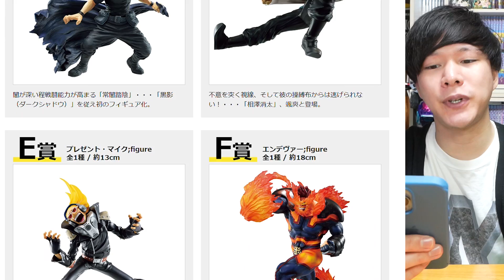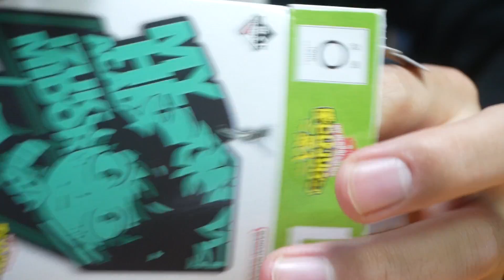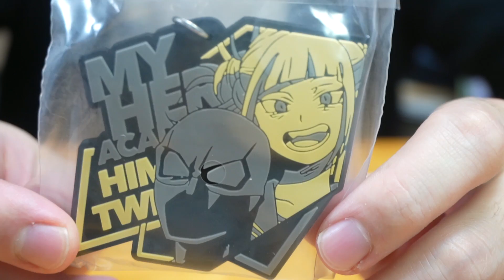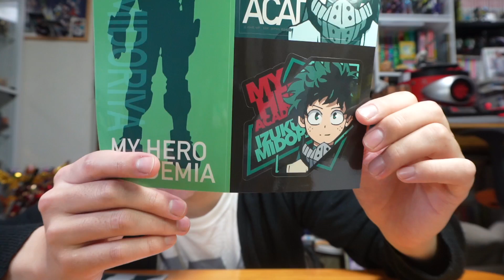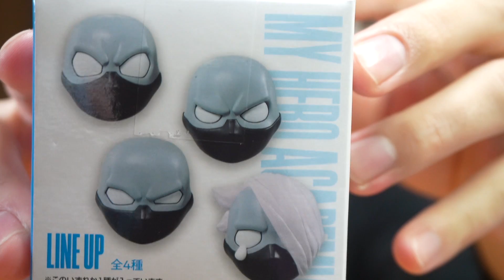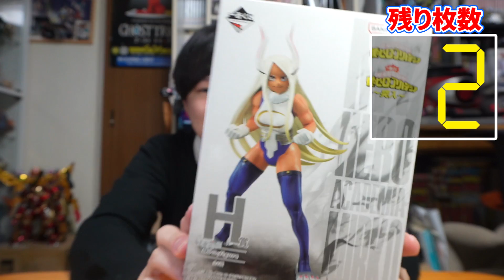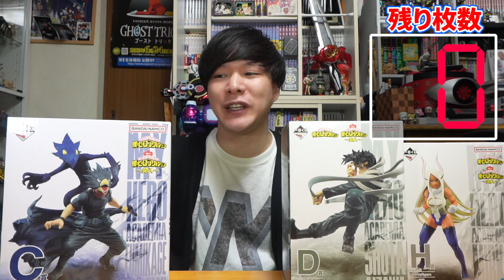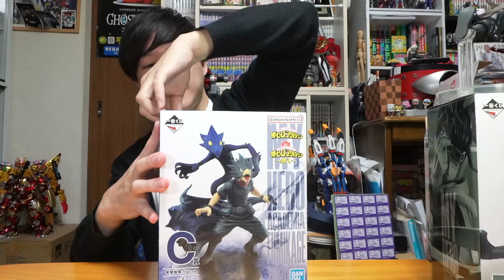【ヒロアカ】財布の中身を突入させすぎた！どんどん行け！出て行くな！「一番くじ 僕のヒーローアカデミア ～突入～」の結果を報告！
A賞～H賞までがフィギュア賞になっている「一番くじ 僕のヒーローアカデミア ～突入～」の結果報告です！

使用音源